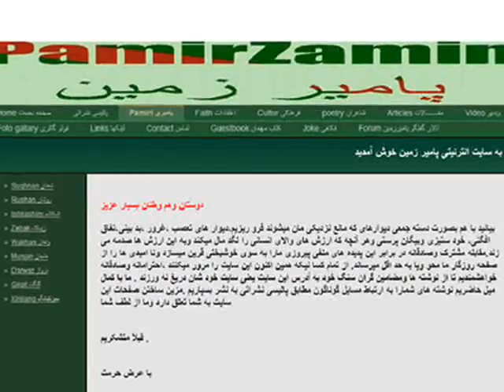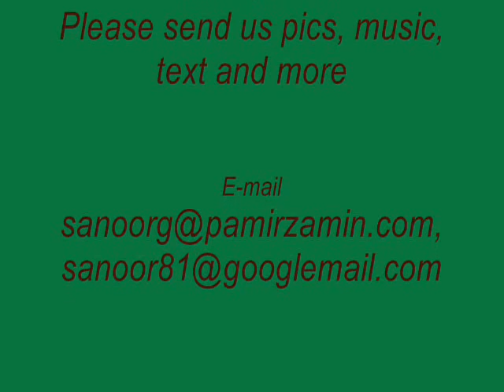خیرچی نښتت غل سراکو زرزری